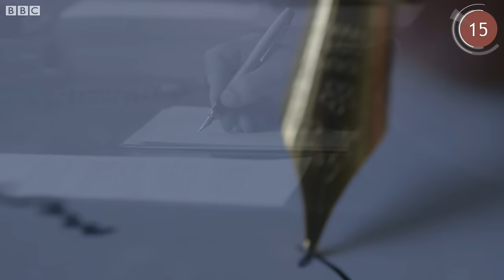Dunyo daqiqada: 15 fevral yangiliklari